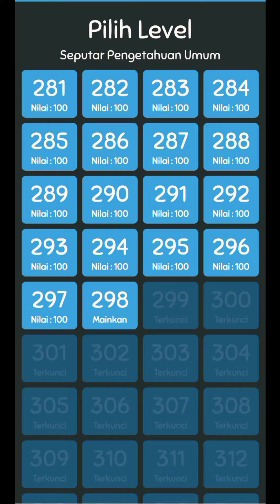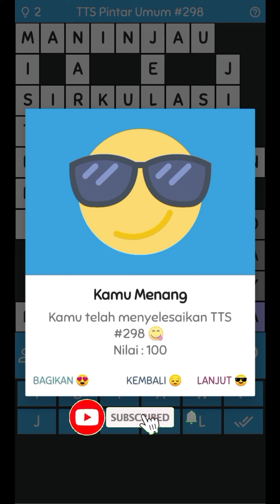Sesuatu yang masih Menjadi Teka Teki - TTS Pintar Part 298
Sesuatu yang masih Menjadi Teka Teki
TTS Pintar Part 298
TTS

👉 Untuk Kritik dan Saran silahkan Komentar dibawah👇

[TERIMA KASIH]